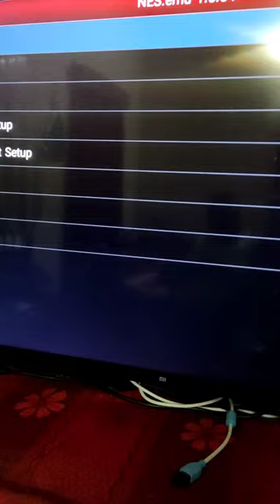NES GAMES (Nintendo Entertainment System)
The Nintendo Entertainment System (NES) is an 8-bit third-generation home video game console produced by Nintendo. It was first released in Japan in 1983 as the Family Computer (FC),[note 1] commonly known as the Famicom.[note 2] The NES, a redesigned version, was released in American test markets in October 1985, before becoming widely available in North America and other countries.

After developing a series of successful arcade games in the early 1980s, Nintendo planned to create a home video game console. Rejecting more complex proposals, the Nintendo president Hiroshi Yamauchi called for a simple, cheap console that ran games stored on cartridges. The controller design was reused from Nintendo's portable Game & Watch games. Nintendo released several add-ons, such as a light gun for shooting games.

The NES was one of the best-selling consoles of its time, and helped revitalize the US game industry following the video game crash of 1983.[11][d] It introduced a now-standard business model of licensing third-party developers to produce and distribute games.[13] The NES featured a number of groundbreaking games, such as the 1985 platform game Super Mario Bros. and the 1986 action-adventure games The Legend of Zelda and Metroid, which became long-running franchises. It was succeeded in 1990 by the Super Nintendo Entertainment System. In 2011, IGN named the NES the greatest video game console of all time.

Disney's Aladdin
is a platform game based on the 1992 film of the same name developed by Virgin Games USA. The game was released by Sega for the Sega Genesis on November 11, 1993 as one of several games based on the film, including another game that was released in the same month by Capcom for the Super NES.
The game is one of the best-selling Genesis games with four million copies sold. It also received a number of adapted ports for other platforms, such as the NES, Game Boy, Amiga, and DOS computers.

is a platform game developed and published by Nintendo for the Nintendo Entertainment System (NES). The successor to the 1983 arcade game Mario Bros. and the first game in the Super Mario series, it was first released in 1985 for the Famicom in Japan. Following a limited US release for the NES, it was ported to international arcades for the Nintendo VS. System in early 1986. The NES version received a wide release in North America that year and in PAL regions in 1987.
Players control Mario, or his brother Luigi in the multiplayer mode, as they traverse the Mushroom Kingdom to rescue Princess Toadstool from King Koopa (later named Bowser). They traverse side-scrolling stages while avoiding hazards such as enemies and pits with the aid of power-ups such as the Super Mushroom, Fire Flower, and Starman.

The game was designed by Shigeru Miyamoto and Takashi Tezuka as "a grand culmination" of the Famicom team's three years of game mechanics and programming, drawing from their experiences working on Devil World and the side-scrollers Excitebike and Kung Fu to advance their previous work on platforming "athletic games" such as Donkey Kong and Mario Bros. The design of the first level, World 1-1, serves as a tutorial for platform gameplay.

is frequently cited as one of the greatest video games of all time, with praise for its precise controls. It is one of the best-selling games of all time, with more than 58 million copies sold worldwide. It is credited alongside the NES as one of the key factors in reviving the video game industry after the 1983 crash, and helped popularize the side-scrolling platform game genre. Koji Kondo's soundtrack is one of the earliest and most popular in video game.

Batman: The Video Game

is a group of platform games developed by Sunsoft for the Nintendo Entertainment System and Game Boy, loosely based on the 1989 film of the same name. Despite having the same title, each is actually a different game. The NES title is arguably the best known and contains five levels culminating in a final showdown with the Joker in the bell tower of Gotham Cathedral.

The Astyanax
The Astyanax, known in Japan as The Lord of King (ザ・ロード・オブ・キング), is a side-scrolling action game developed by Aicom released for the arcades by Jaleco. A home version for the Nintendo Entertainment System, simply titled Astyanax, was released a year after the arcade version.

All kinds of games and video game consoles available. Old and new games are both available. All games are running. Free Game Service's. Android mobile games PlayStation games Xbox games & Nintendo games are available here.

City- BOLPUR,HARAGOURITALA.
District - BIRBHUM.